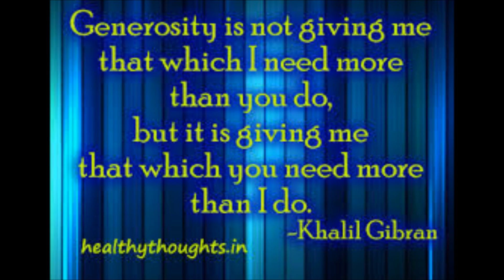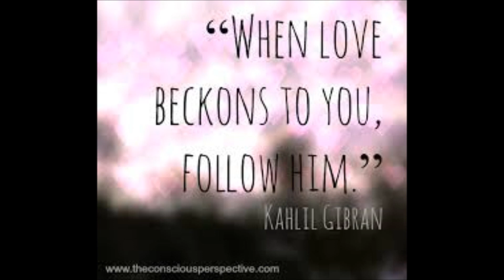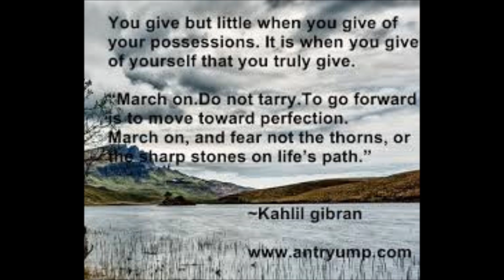Gibran Khalil Gibran, Author of the Book the Prophet, Words of Wisdom!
The Great Artist, Poet and Writer Gibran khalil Gibran left a Treasure of his Famous Work and touched the lives of many in every corner of the world! Here are very few of his famous sayings!